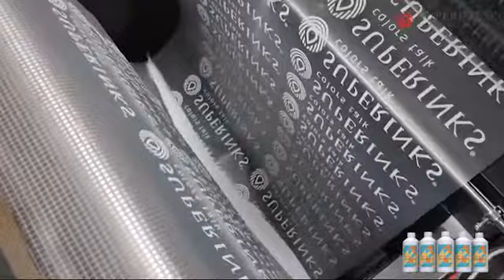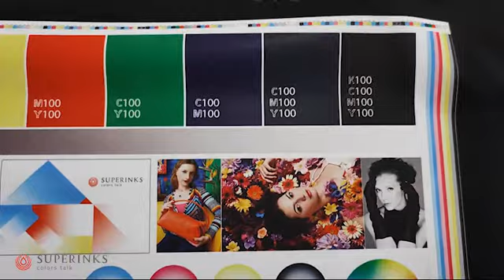Superinks - DTF pigment ink, DTF printer ink, DTF ink, DTF printing ink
White ink expires 1 year!

By our technologies, we feel proud to improve the experience of those who talk with colors.
Head office: B2-809, Jiufang plaza, tiezai Road, Xixiang, Bao'an District, Shenzhen, China
Factory address: QinaNan Industrial Park Qianwu Town, Doumen District, ZhuHai, Guangdong, China